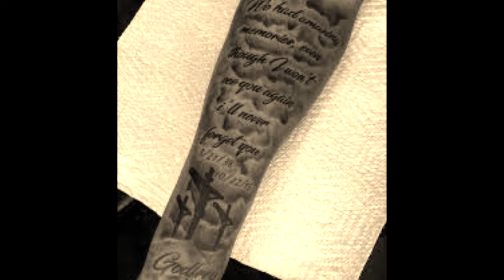Top 25 Half Sleeves Tattoo Design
Address: 3rd floor, Crystal Palm Mall, 22 Godam Circle, Jaipur